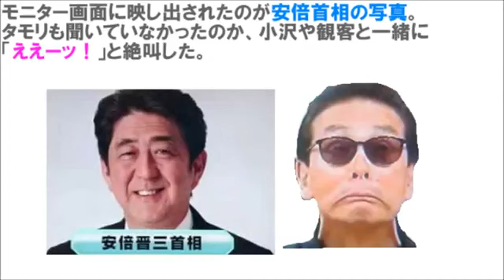安倍首相が【「笑っていいとも！」テレフォンショッキング】生出演！｜芸能 動画速報